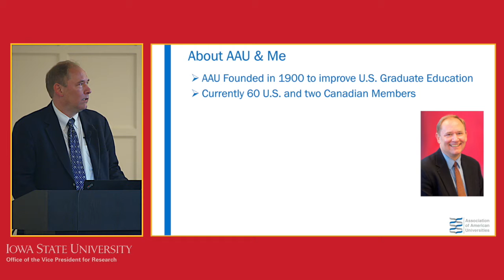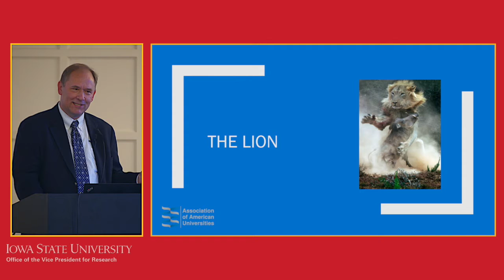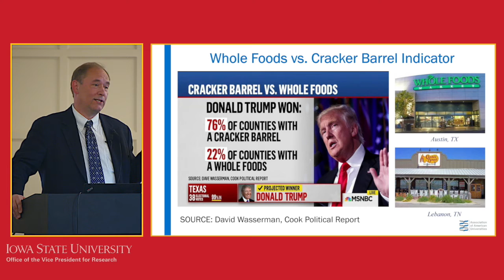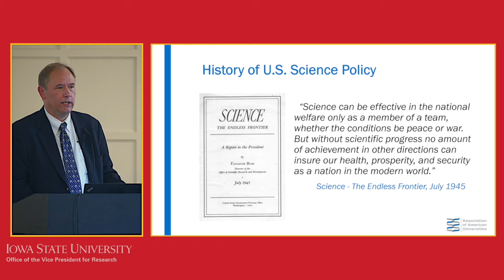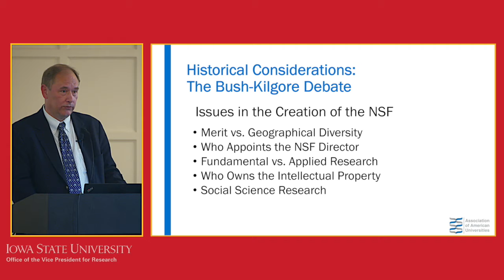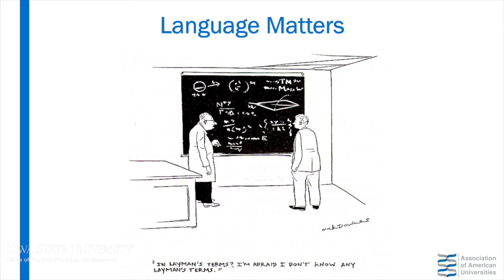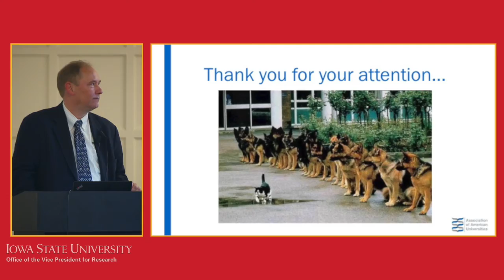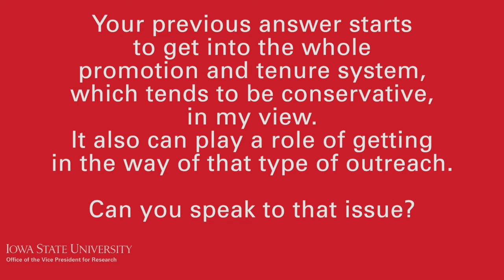Tobin Smith, "U.S. science policy in an era of political polarization and alternative facts."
Tobin (Toby) Smith, is the Vice President for Policy with the Association of American Universities. After a two day visit to the Iowa State campus, Smith gave a talk about science policy.